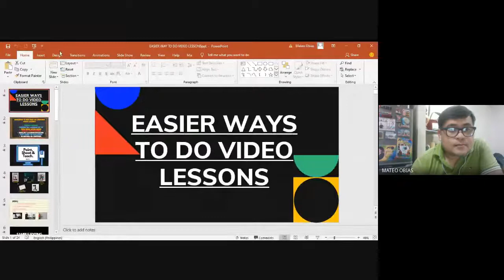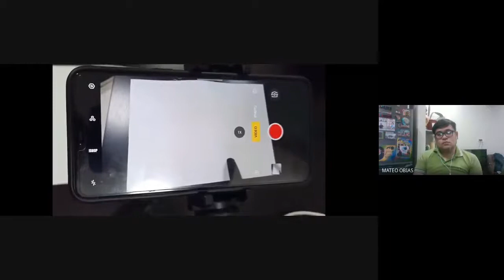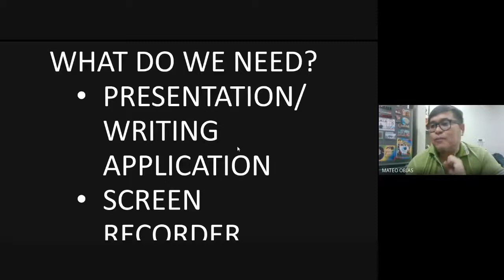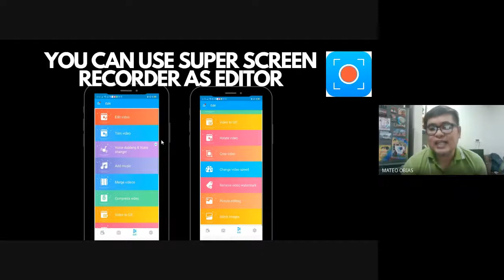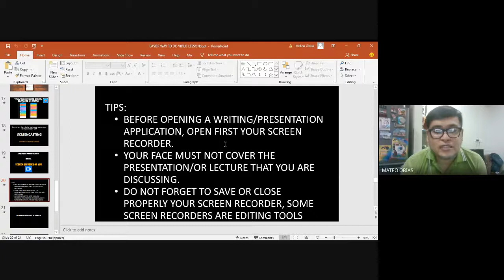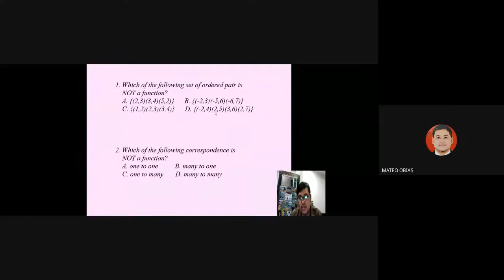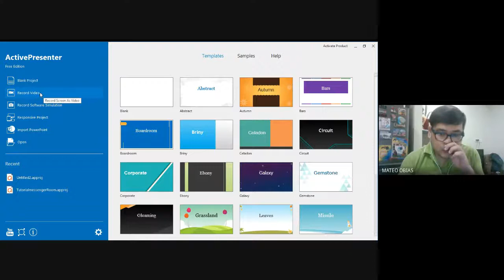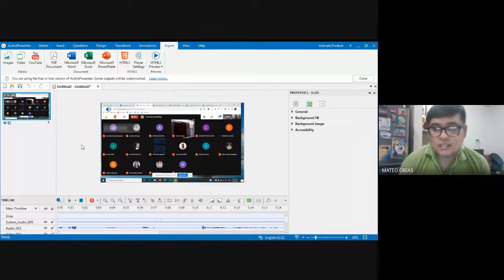How to do Video Teaching/Lessons the Easier Way?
Creating video lessons will be part of the better normal in education. Teachers must know the basic ways to create video lessons. Continuous and constant practice will make video teaching easier. Watch the full length tutorial in creating video lessons the easy way.